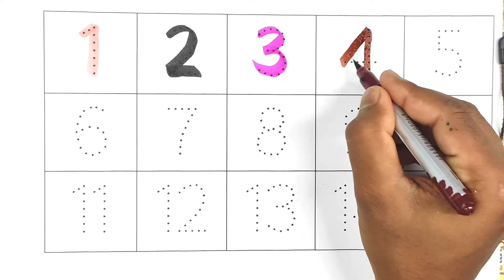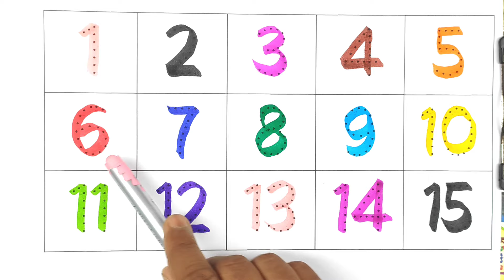Counting 1 to 100,1 to 10,counting number one two three 1 to 100 counting,number songs - 68